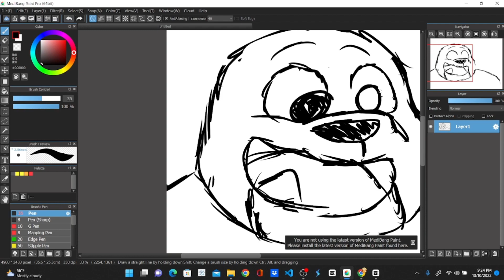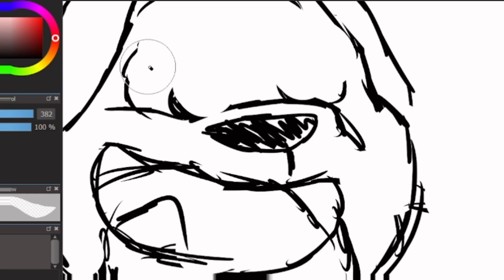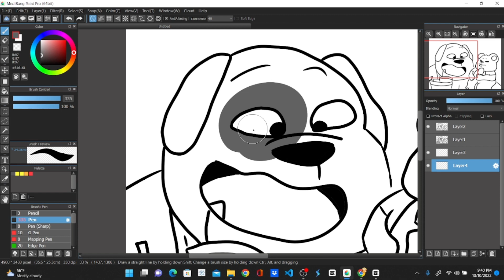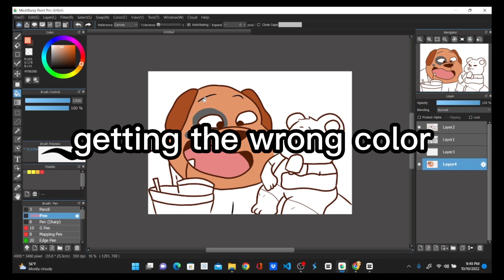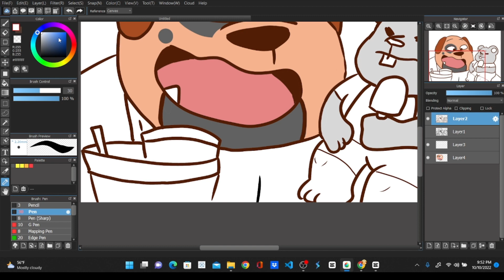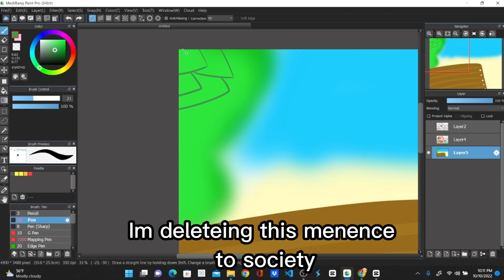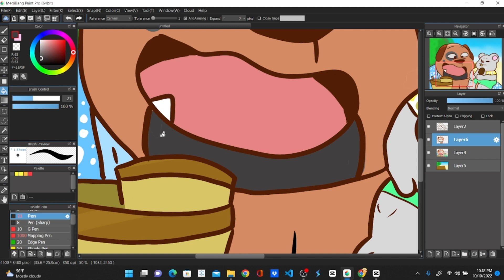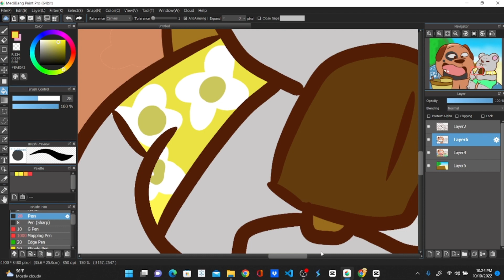Another video (Message too)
So, some reasons why I can't upload is because of my UGEE tablet not working again, and I can't get it to work again. if you guys have any suggestion sleave a commit down below